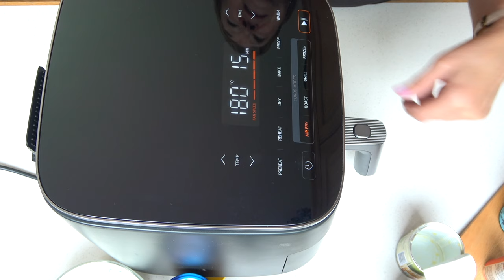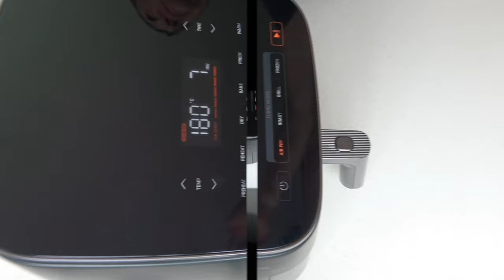Gemüseauflauf aus der Heißluftfritteuse, so schnell und lecker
Heute zum Mittagessen bereite ich so etwas wie einen Auflauf in meiner Heißluftfritteuse zu. Es ist schnell und lecker. Außerdem kann man bei solchen Rezepten gut Reste verwerten.

Probieren Sie es aus!

ZUTATEN: mein Beispiel :

   -  350g Blumenkohl (erst 3 Minuten blanchieren)
   - 1/2 Paprikaschote
   - 1 Tomate
    -1 Zwiebel
    - kleine Dose Mais
    - 2 Handvoll Erbsen
    - 125g Bacon-Streifen
    -  2 EL Olivenöl
    -  Knoblauch nach Geschmack
   -  100g geriebener Käse

   Bei 180°C Umluft 15 Minuten überbacken. Nach der Hälfte der Zeit einmal umrühren.

Guten Appetit!

Link zum Zubehör für HLF

1. Amazon.de
2. Thalia.de (für Leute, die Amazon meiden)
3. Orellfuessli.ch (für die Schweiz)

DANKESCHÖN!!!

Meine Küchengeräte*:
- Mr. Magic Smoothiemaker
  ( ähnliches Gerät )